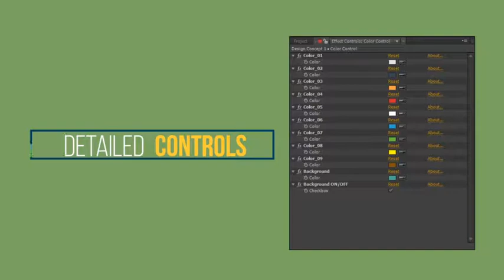Digital Marketing and Advertisement Concepts | After Effects template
Last Update: 31 August 17
Created: 31 August 17
After Effects Version: CC 2018, CC 2017, CC 2016, CC 2015, CC 2014, CC, CS6, CS5.5
Universal Expressions: Yes
Resolution: Resizable
File Size: 4.39MB
Category: (video-displays)

Description: This animated Digital Marketing and Advertisement Concepts pack is specially made for social media, website design, development, internet promotion, google adwords, adsense, advertising agency, brand design, communication agency, content creation, digital branding, digital marketing, digital media agency, inbound marketing, marketing explainer, mobile app development, online marketing agency, online presence, social media marketing, web design agency, type of project. The folder contains the Template file in CS6 and also in CS5.5 version. Main Key Points of project are as follows:- Main features: Elements created with Shape Layers 100% Resizable Expression Universalizer No plugins required Works with After Effects CS5.5, CS6 and...